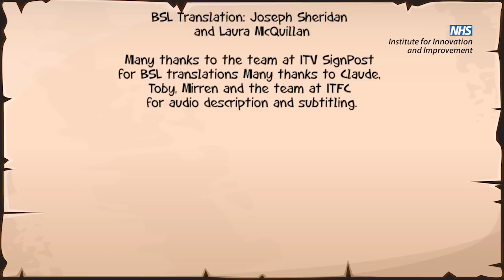13 Ambulance 999